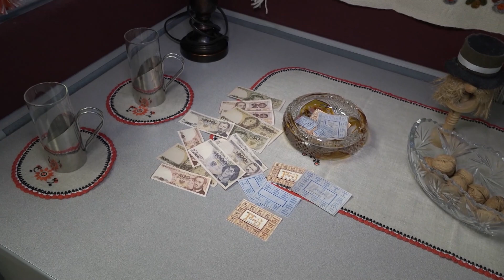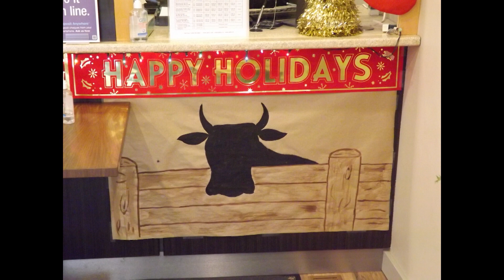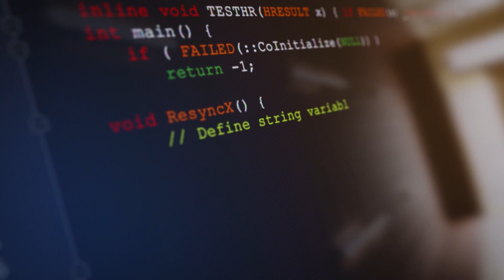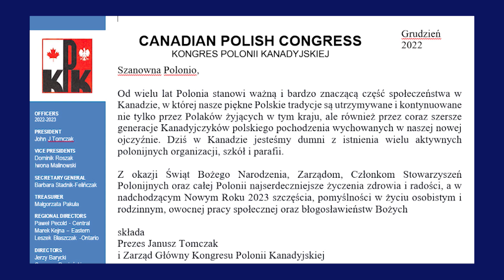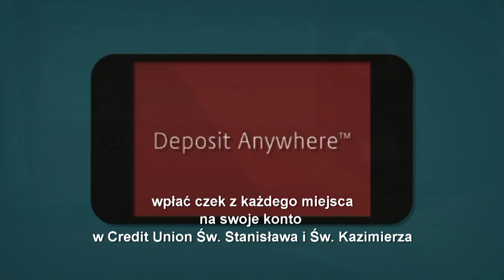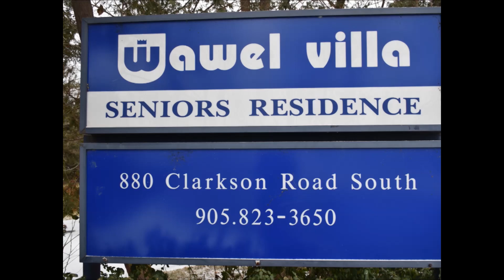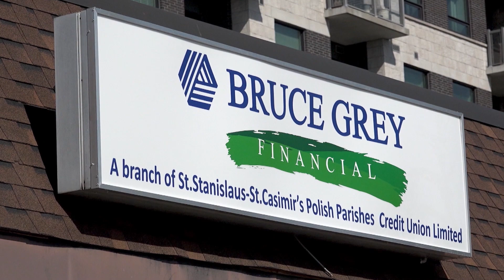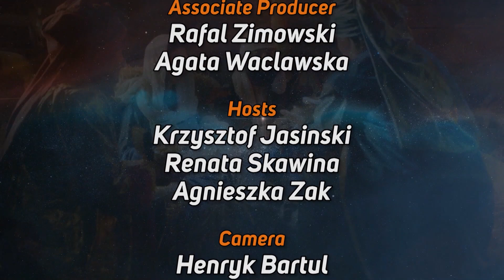Polish Studio (2022-12-24)